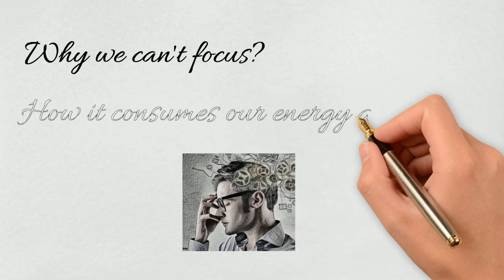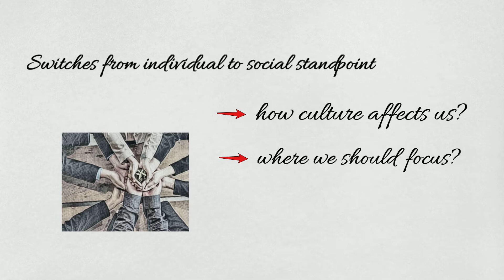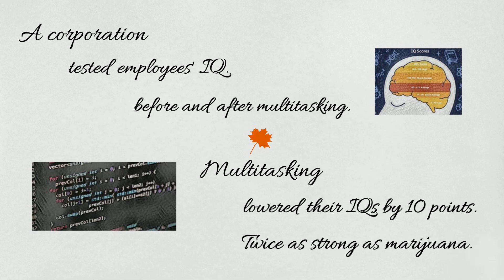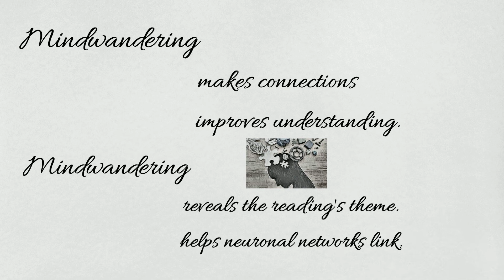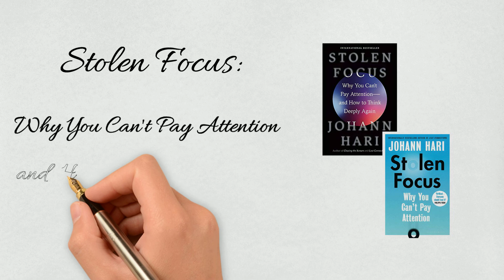( A book in 5 mins ) Stolen Focus is about concentration and focus. our technology distract us.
A must-read book. 2022 published
This decline in attention has been happening for a while, but the Internet has accelerated it.
fast reading reduces information retention.
People speak and walk faster now than in the 1960s.
how the Internet changed reading.
Television has fundamentally affected our ability to think.
Message = medium. It's a filter, not a pipeline,
Books imply that understanding life takes time, focus, and contemplation.
Reading novels increases empathy, .
Novels are a greater virtual reality than any technology.
Downgrading humans and upgrading machines has far-reaching social implications.
Environment encourages distraction.

aerobic activity expands brain connections, the frontal cortex, and brain chemicals that enable self-regulation and executive functioning.
Exercise helps the brain grow and become more efficient.
Mind wandering allows your mind wander to past memories, future plans, and connections between things you've learnt.

Johann Hari, his previous book Lost Connections is one of the most important books ever written about depression

Pen Wise

I appreciate your interest in my YouTube channel. I'm PenWise  and I'm always carrying a book. Two of my favourite activities are reading and travelling.

You'll find book reviews and recommendations for your next read, as well as advice for your next adventure. I've got you covered, whether you're travelling the world or curling up with a book.

All video content: Original
Book Cover Image Credit: Amazon
Other images : CC0 license (public domain)
Handwriting based on Google Font